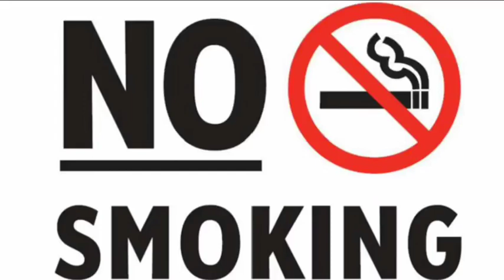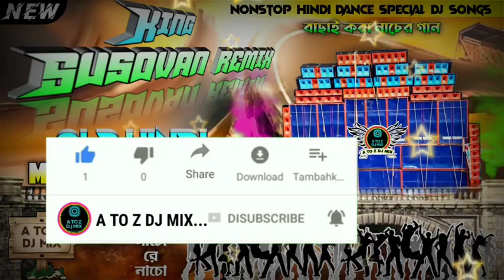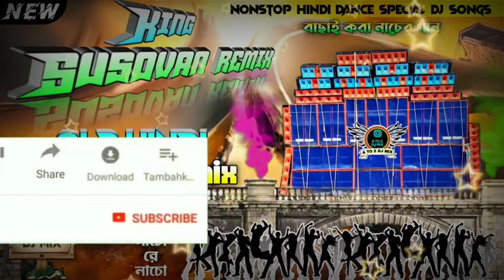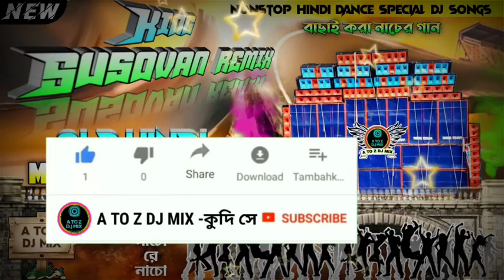🤘(Susovan remix) Nonstop hindi roadshow dance mix || hindi dance special dj songs ||susovan mix 2022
~Title//- Nonstop hindi road show dance mix dj songs

~Category//- hindi dance special dj songs, road show dance mix dj songs, matal dance mix dj songs,..,

~Mixer//- King susovan remix (বালিঘাই সে)

~Presenting by//- ‎@Oanh2k3ColoringInstructions

🔊স্পিকার চেক বানানোর জন্য যোগাযোগ করুন ☎️ 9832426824 নম্বরে